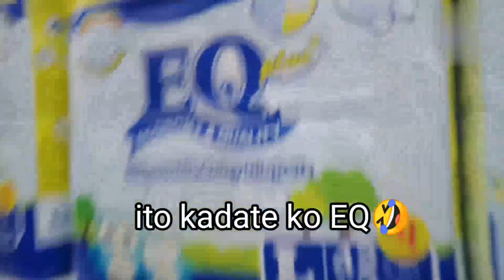May kadate ako sa SM-Prank Gone wrong😅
diaper for dogs,
diaper change,
diaper challenge,
diaper review,
diaper bag,
diaper for puppy,
diaper rash,
diaper pants,
diaper academy,
diaper academy gacha life,
diaper animation gacha life,
diaper a dog,
diaper after delivery,
diaper allergy,
diaper a baby,
diaper application,
a diaper for 24 hours,
a diaper change,
a diaper david book,
a diaper cake,
a diaper challenge,
a diaper song,
a diaper pail,
a diaper on us offspring,
diaper baby,
diaper bag review,
diaper bag shopee,
diaper box,
diaper bag review philippines,
diaper brands,
diaper business,
adam b diaper,
b belly d diaper,
diaper cake,
diaper cover crochet,
diaper commercial 2020,
diaper changing spray,
diaper cloth,
diaper caddy,
c miller diaper prank,
cookie swirl c diaper change,
cookie swirl c diaper,
diaper diaper,
diaper dog,
diaper dance challenge,
diaper dispenser,
diaper diy,
diaper diy ideas,
diaper drawing,
diaper disposal,
a+d diaper rash cream,
cloth diapers d mommy talks,
d mart baby diapers,
d mommy talks diaper,
diaper eq,
diaper expiry date,
diaper experience,
diaper enforcers,
diaper expanding,
diaper envelope,
diaper elderly,
diaper experiment mr indian hacker,
diaper for dogs diy,
diaper for newborn,
diaper for cat,
diaper for male dog,
diaper for baby,
diaper for newborn baby,
diaper genie,
diaper gift ideas,
diaper games,
diaper gel,
diaper girl halloween costume,
diaper girl 24 hours,
diaper gacha heat,
diaper gel for plants,
g diapers newborn,
g diapers review,
g diaper liners,
g diapers cloth,
g diaper pouches,
g diapers washing instructions,
baby g diaper,
tommy g diaper,
diaper hacks,
diaper huggies,
diaper haul,
diaper how to use,
diaper hospital,
diaper holder diy,
diaper heat,
diaper harness,
h&m diaper bag,
h&m diaper bag review,
diaper invitation card,
diaper inserts,
diaper in roblox,
diaper indicator line,
diaper in hospital,
diaper in brookhaven,
diaper is good for baby,
diaper interview,
i wear diapers,
i wear diapers gacha life,
i love diapers,
i wear diapers for 24 hours,
i wear diapers at 10,
i need diapers,
i wear diapers all the time,
i wore diapers for a day,
diaper japan,
diaper jeep,
diaper josh,
diaper jokes,
diaper jelly,
diaper jeep cake,
diaper jeans,
diaper jeep for baby shower,
j house poopy diaper challenge,
diaper kit,
diaper king,
diaper kaise pahne jata hai,
diaper kaise banta hai,
diaper kaise banate hain,
diaper kaise lagate hain,
diaper kaise change karte hain,
diaper kaise banaen,
diaper ke side effects,
baby k diaper rashes treatment,
k huck diapers,
kmom diaper review,
bacho ke diaper,
k huck diapers change,
k mom diaper,
diaper lampin,
diaper lampein,
diaper lady,
diaper large,
diaper leak,
diaper lady strange addiction,
diaper leak test,
diaper lover bob's burgers,
diaper l size,
diaper l,
diaper male dog,
diaper money,
diaper man,
diaper making machine,
diaper mat,
diaper minecraft,
diaper men,
diaper machine,
diaper m size,
himalaya diaper m size price,
huggies diapers m size,
himalaya diaper m size,
himalaya diaper m size review,
diaper m aprann,
diaper ng aso,
diaper napkin,
diaper ng tuta,
diaper napkin fold,
diaper new,
diaper name,
diaper nappy,
diaper newborn pampers,
goo.n diapers review,
m size diaper,
diaper organizer,
diaper organizer diy,
diaper on dog,
diaper on,
diaper on face prank,
diaper on puppy,
diaper organizer ideas,
diaper obsession,
baby ko diaper cream oriflame,
diaper pants review,
diaper puppy,
diaper poop gacha life,
diaper price,
diaper para sa aso,
diaper pants vs taped,
diaper punishments by parents,
diaper p,
dr p diapers,
diaper queen,
diaper quality testing,
diaper quality,
diaper quad cake,
diaper quiz,
diaper quiz would you rather,
diaper quad,
diaper quest game,
a dirty diaper,
diaper rash cream,
diaper rash treatment,
diaper review 2021,
diaper recycling,
diaper review philippines,
diaper roblox,
r for rabbit diaper bag,
r for rabbit diaper bag review,
diaper song,
diaper supplier philippines,
diaper storage ideas,
diaper sa aso,
diaper supplier,
diaper storage,
diaper sniper,
diaper song for baby,
diaper s,
diaper s size,
himalaya diaper s size,
diaper tipid tips,
diaper tower,
diaper test,
diaper tutorial,
diaper the baby game,
diaper trash can,
diaper texting story,
diaper tiktoks,
t shirt diaper,
t shirt cloth diaper,
diaper underpants,
diaper under,
diaper use time,
diaper use in newborn,
diaper use in babies,
diaper use,
diaper unboxing,
diaper use pannalama,
diaper vending machine,
diaper vita,
diaper vs pants,
diaper vase,
diaper video diaper videos,
diaper variety,
diaper vs pampers,
diaper versus water,
dickie v diaper dandy,
gta v diaper,
diaper washable,
diaper wolf,
diaper wearing,
diaper wholesale,
diaper warehouse,
diaper wholesale market,
diaper weave,
diaper world,
diaper xl,
spacex diapers,
diaper yakuza,
diaper youtubers,
diaper yeast rash won't go away,
diaper yang bagus untuk newborn,
diaper yang bagus untuk bayi,
diaper yang tidak bocor,
diaper yang tahan 12 jam,